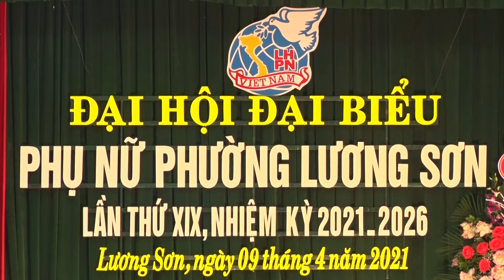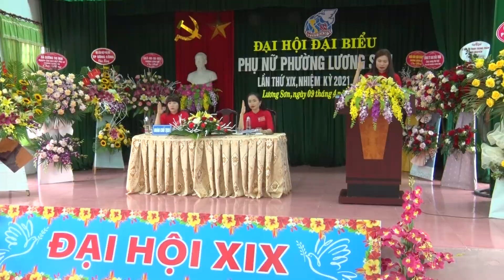DAI HOI DAI BIEU HLH PHU NU PHUONG LUONG SON THANH CONG TOT DEP